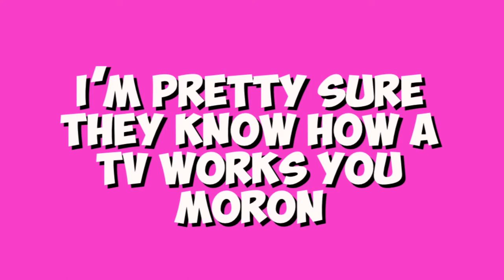We Bought a 65” Flatscreen TV... | MrCloud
We bought a 65” Flatscreen TV...

follow all of these and i’ll get you Chick Fil A